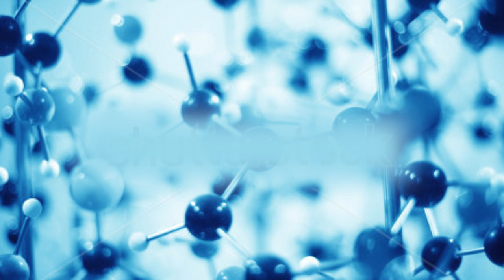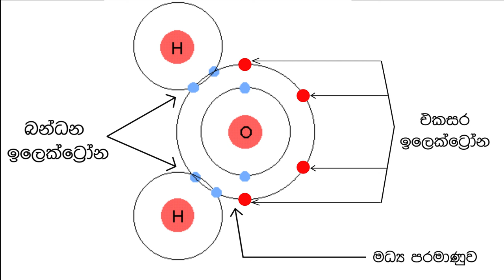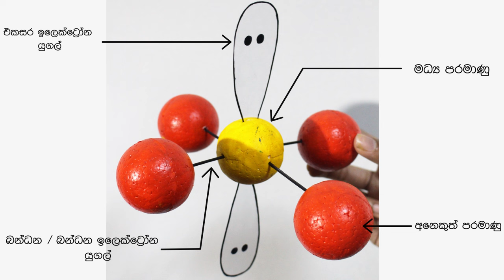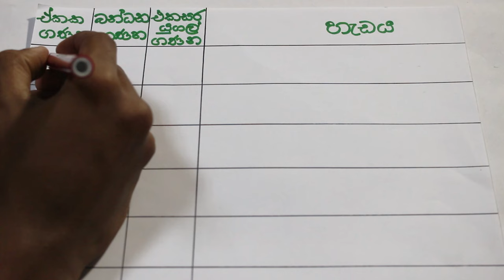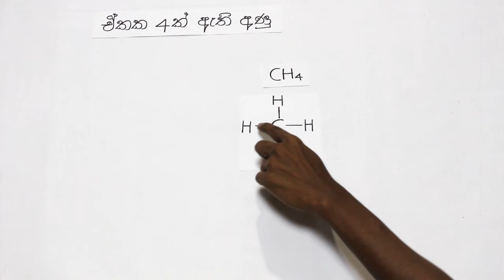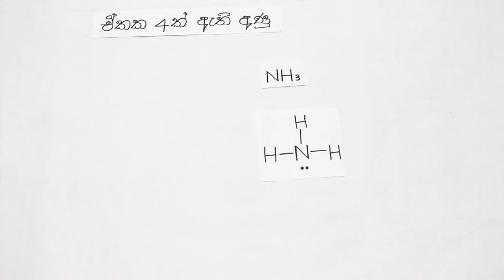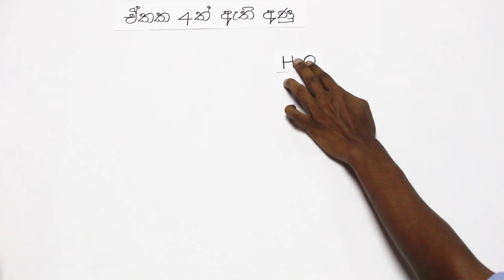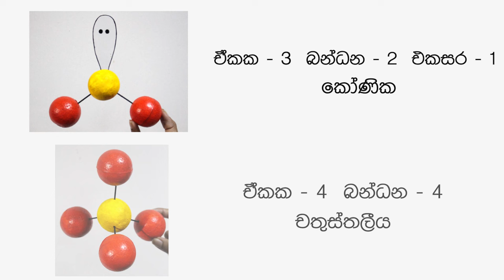අණුවල හැඩ - I (Shapes of Molecules - I)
අණුවල හැඩ නම් වීඩියෝවේ පළමු කොටසෙන්, අ.පො.ස උසස් පෙළ රසායන විද්‍යාව විෂයේදී අපට හමුවන විවිධ අණුවලට ලැබෙන විවිධ හැඩ පිළිබඳව වඩාත් සරල සහ සවිස්තරාත්මක පැහැදිලි කිරීමක් ලබාදීම අපගේ අපේක්ෂාවයි.

We hope that the first part of the video "Shapes of Molecules", will provide you a simpler and a detailed explanation on different shapes of  various molecules, that you will find in the Chemistry syllabus of G.C.E Advanced Level